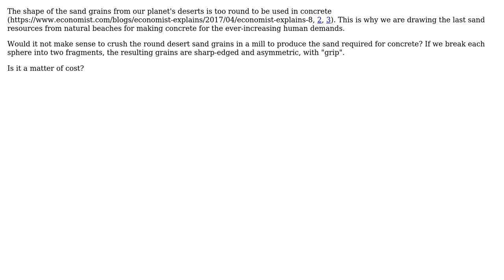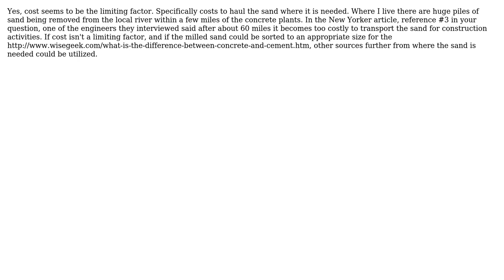Engineering: Why is desert sand not processed to make it suitable for concrete? (2 Solutions!!)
Engineering: Why is desert sand not processed to make it suitable for concrete?